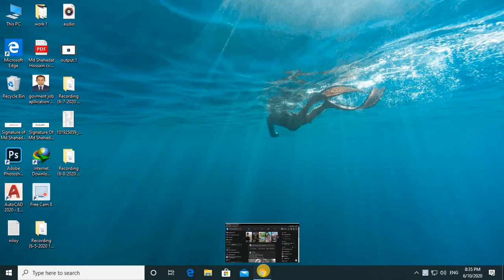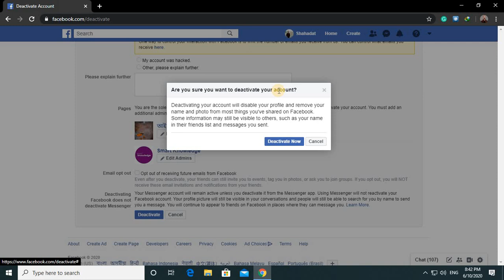How to deactivate Facebook account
If your need facebook is deactivating So you would fellow my step done.